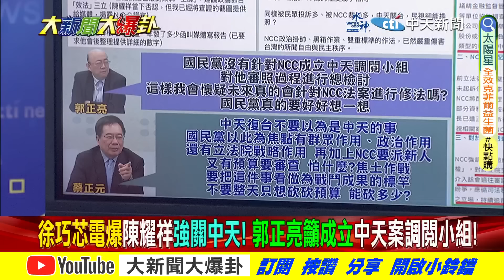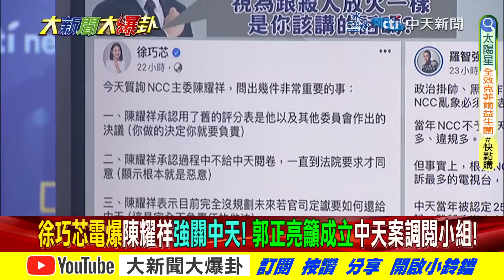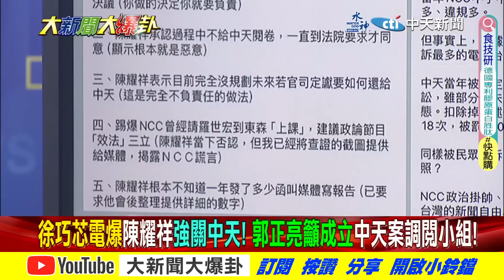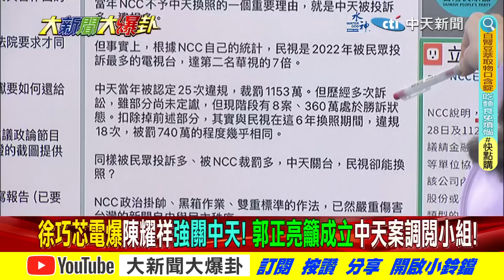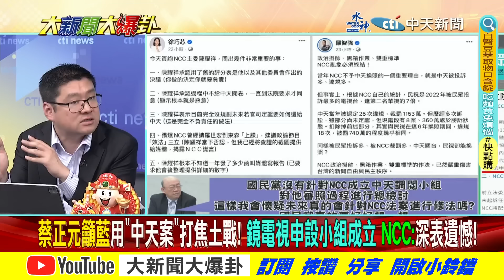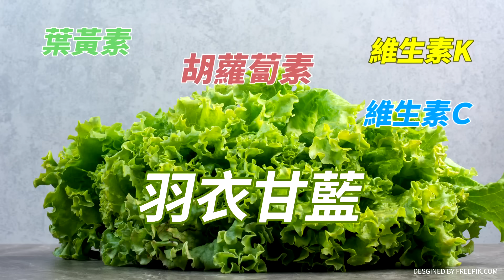【大新聞大爆卦】藍白協力!"鏡調閱小組"開張 亮哥:勿忘中天!牛煦庭諾將擬戰略還中天公道! 精華版1 20240312@大新聞大爆卦HotNewsTalk ​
《精彩回顧》
【大新聞大爆卦】國家有救了!韓領軍"中天復台、不在籍"必過!剩技術性問題?亮哥:恐要對岸同意!漁船闖我新竹6海浬?顧立雄當國防部長反制?媒體人:天佑台灣! 20240311  @HotNewsTalk
【週末大爆卦】爆!韓國瑜.徐巧芯推鐵桶護網陣大戰碎嘴老柯!牛煦庭.廖偉翔鋼鐵意志遇魔殺魔.遇綠打綠!綠官躲柯建銘背後媽寶?歷史哥嗆綠就是"周處除三害"該被除盡的"邪教"!20240310 @CtiTv
【週末大爆卦】視蘇丹紅如咖啡綠委怒爆離譜進口手法!館長諷綠貪官禁不了沒這味不吃!盧秀燕嗆台糖綠還公道!恐嚇韓國瑜綠承受不起?柯詐騙犯?邱國正睡不好喊話管媽?芯踢爆數位部!20240309@CtiTv
【大新聞大爆卦】獨!韓國瑜婦女節送玫瑰花范雲怒了?罷韓餐廳喊停業哭"聲量不代表客源"!Z9助藍黨團柯喊"每個人都要生活"?吳釗燮嘆最難當的外長 寒冰:狗當搞不好都比你強! 20240308@CtiTv
【大新聞大爆卦】獨!韓國瑜.盧秀燕神之一手破綠黑產業鏈!吳釗燮讚小英歷來最棒總統!唐鳳嗆外界肯定數發部防詐?網諷這兩位:就像哥巴契夫鬼扯"自己頭髮最長"...20240307 @HotNewsTalk

大新聞大爆卦 周一至周五14:00-16:00
週末大爆卦 周六、周日14:00-16:00